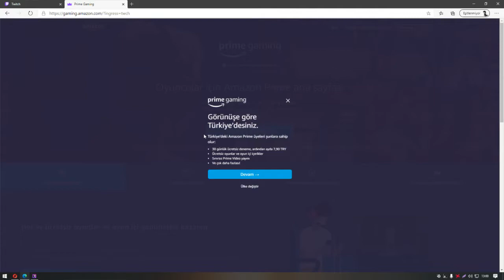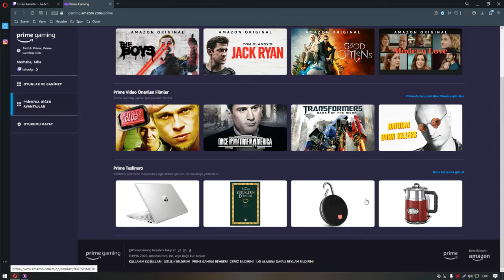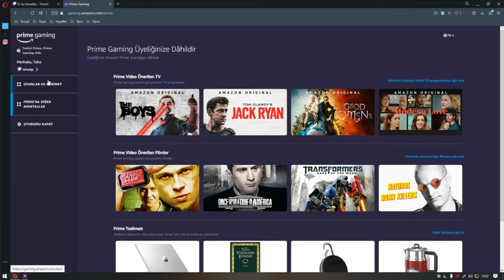8 TL Amazon prime nasıl aktif edilir? | Rehber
Merhabalar, bugün prime gaming fırsatını nasıl aktif edeceğinizi sizlere kısaca anlatmaya çalıştım umarım yardımcı olmuştur.